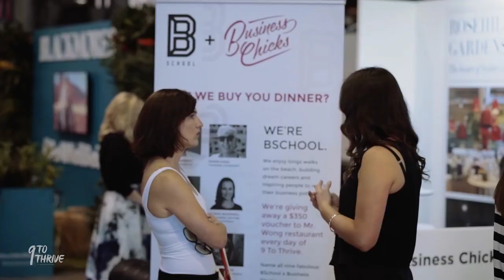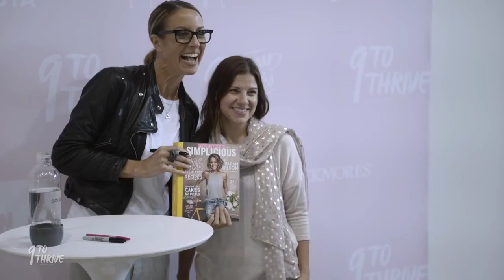Get in front of thousands of women | 9 to Thrive Expo | Sydney and Melbourne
9 to Thrive is an event for women who want to think bigger, reach higher and discover their potential.

Over two days, in two cities, we bring together the best entrepreneurs, influencers, and leaders to help women learn, connect and feel inspired.

If you want to talk to women, if you have a brand that belongs in the hands of Business Chicks members, then we’d love to talk with you about exhibiting at 9 to Thrive.

There are so many opportunities available, from market stalls to event sponsorship. No idea is too big for us, and we can customise a partnership depending on what you’re wanting to achieve. It’s what we do best.